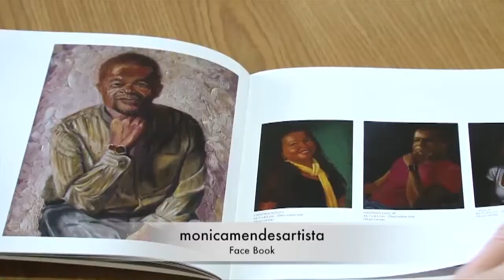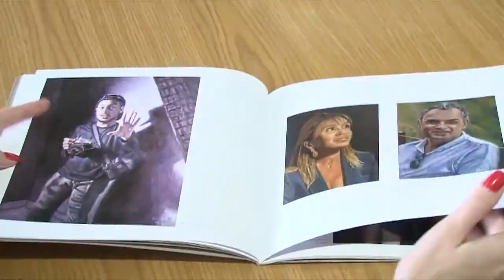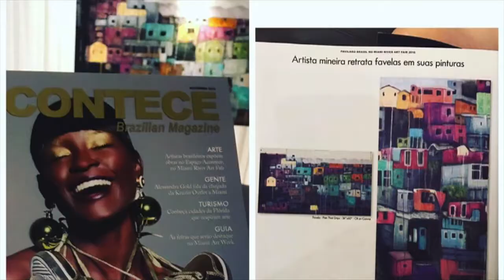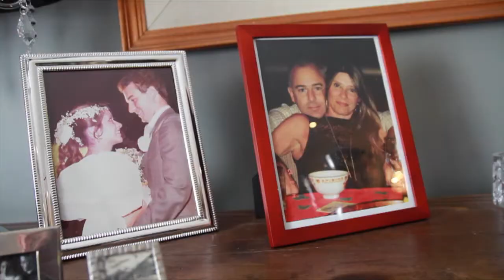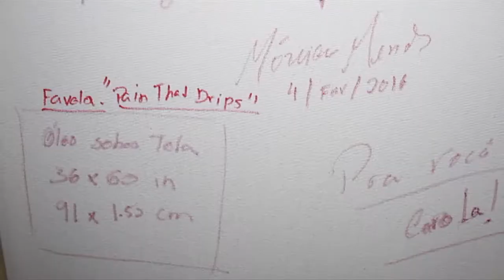Conexão com Isabele Fontes - Mônica Mendes - Paulo Navarro